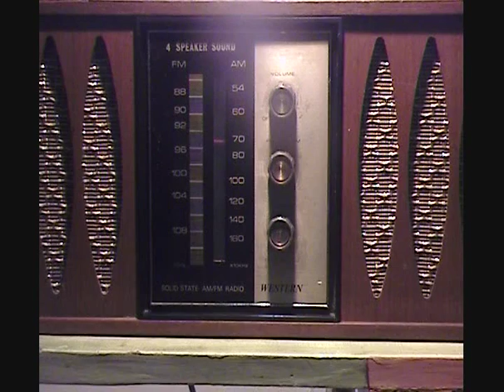FIVE MAN ELECTRICAL BAND: SIGNS